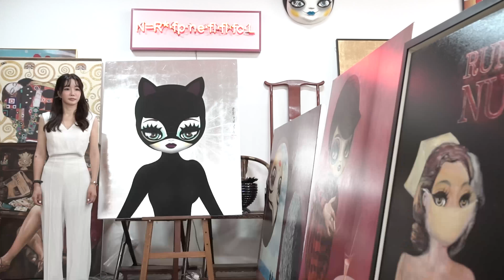[Eng Sub] Mari Kim｜Artist Intro/Channel Trailer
I'm starting my Youtube channel to introduce various information about the arts to you.

❐ MARI KIM ❏
➥ Edited by Nara Yoon
❐ MUSIC ❏
Almanac by Seth Parson